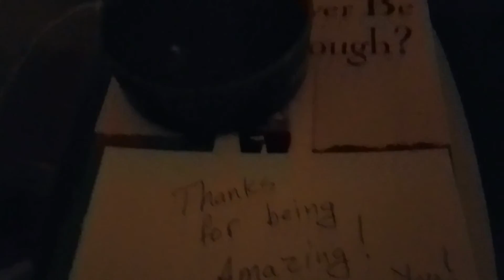Being Spied on by Alexa?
It was a random activation of our Alexa Dot Echo and nothing we were talking about sounded anything like her name (I had the show on pause when it happened). She stops after Jon and I say "I love you" to each other. Lol, just monitoring our relationship? Hm. .
 12/11/19